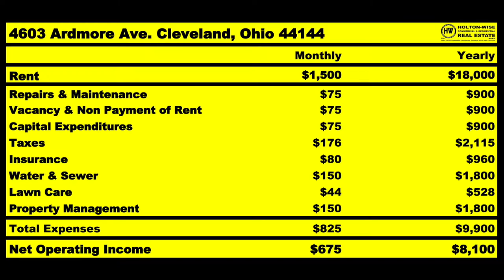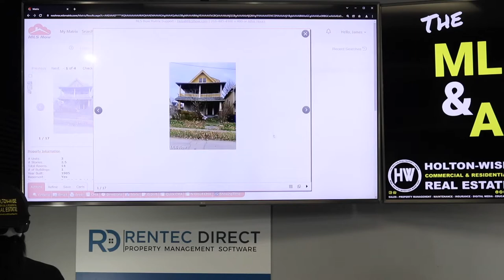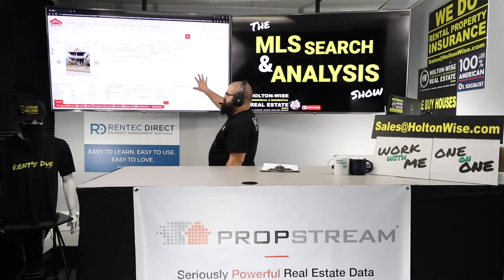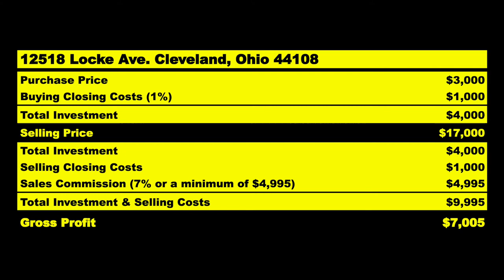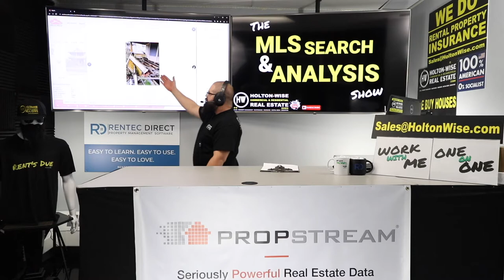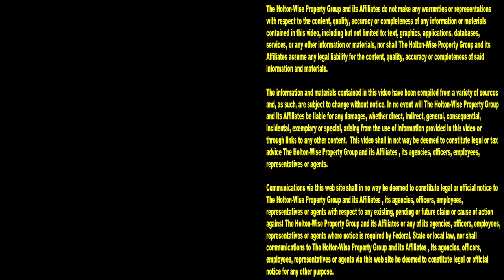Make $7,000 in 30 Days Wholesaling Real Estate in Ohio | MLS Search & Analysis 1,513 - 12518 Locke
If you are just getting started in real estate, the best way to wholesale real estate is with an experienced partner. Sure you can probably figure out how to wholesale real estate on your own, but your chances of success are very low. During the 1,513th episode of The MLS Search & Analysis Show, virtual wholesaling expert James Wise is showing new wholesalers how to make money wholesaling real estate in Cleveland, Ohio quickly and easily.

📺 HELPFUL RESOURCES
Holton-Wise FAQ